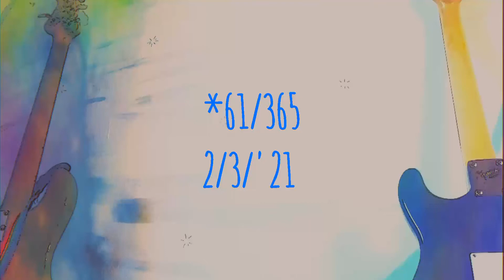O'BAftC -Just another requiem (feat. VD21)